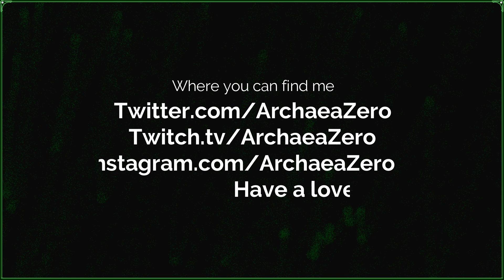Zelda: Tears of the Kingdom | Part 83 | The Seventh Tear